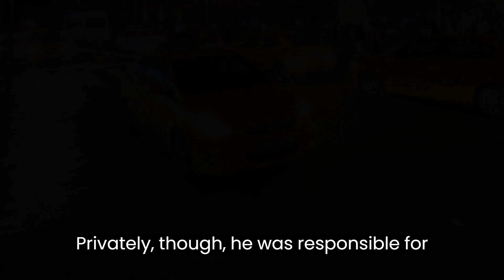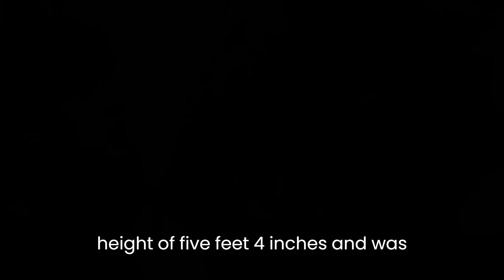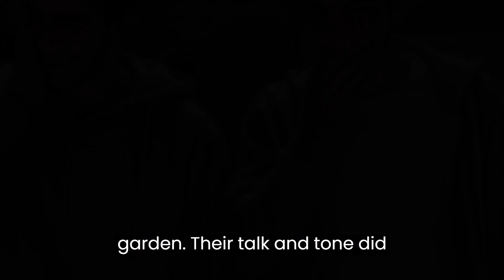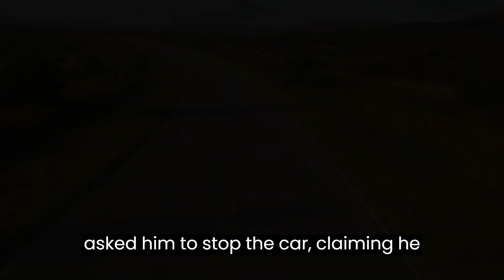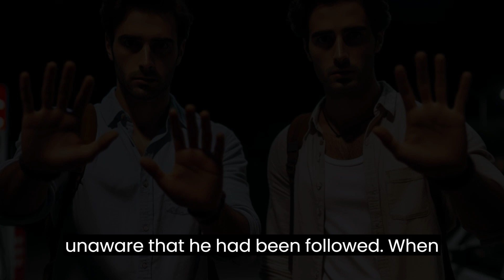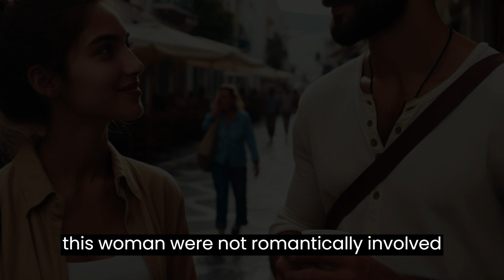Serial Killers - The Greek Taxi Killer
This video looks at the Greek Serial Killer Dimitris Vakrinos.  His disturbing crimes took place in Athens, Greece in 1990s.  He would murder or attempt to murder over simple disputes.